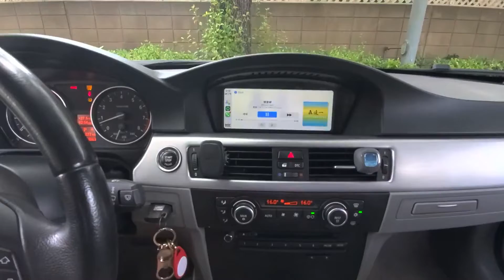2009 BMW 328 upgrade carplay